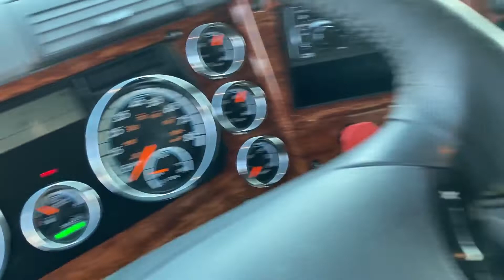2016 FREIGHTLINER CASCADIA 125 For Sale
Watch real live walk around video!  Air ride driver seat, cab extender, heated mirrors, aluminum tanks, power windows and locks, am fm, power mirrors, tilt, ac, cruise, tool box, S bar heater, Frig,.